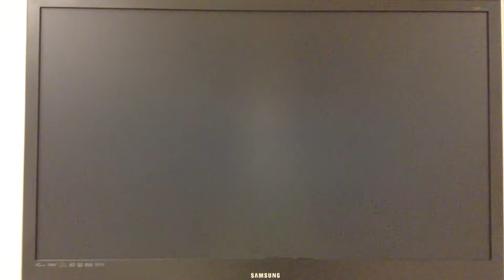Wii Party with PSY (Swap Meet part 5/Final Part)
I'm making Wii Party videos with PSY with every party game and pair game because PSY is famous for Gangnam Style being well-known globally.  This party game is Swap Meet.  I played this party game several times already and at the end, PSY wins the game.  This is Part 5 of 5.

Estoy haciendo Wii vídeos del partido con PSY con cada juego de mesa y juego de par porque PSY es famoso por ser de Gangnam Style conocido a nivel mundial. Este juego de mesa es Swap Meet. Jugué este juego de mesa varias veces y al final, PSY gana el juego. Esta es la parte 5 de 5.

강남 스타일은 세계적으로 잘 알려져중인 PSY 유명하기 때문에 나는 모든 파티 게임과 쌍 게임을 PSY를 가진 Wii 파티 비디오를 만들고있어. 이 파티 게임 스왑 만나이다. 난 이미이 파티 게임에게 몇 번 플레이하고 말에 싸이는 게임을 승리. 이 5 제 5 부입니다.